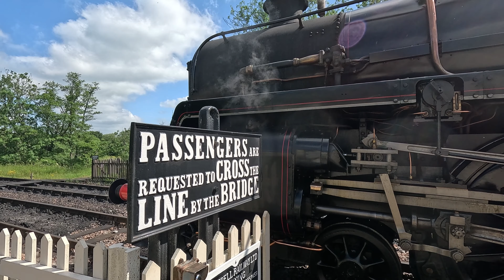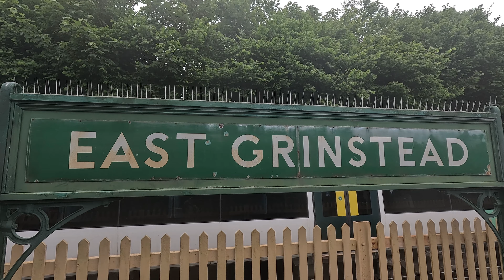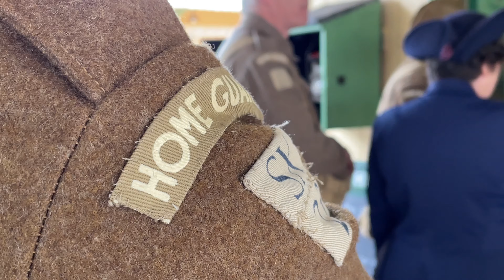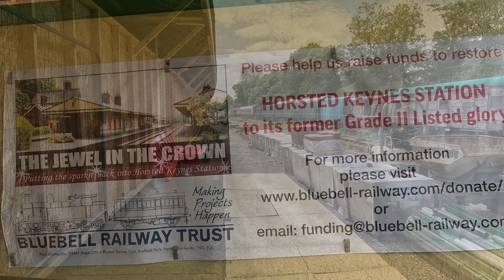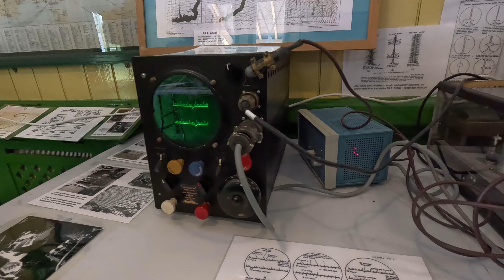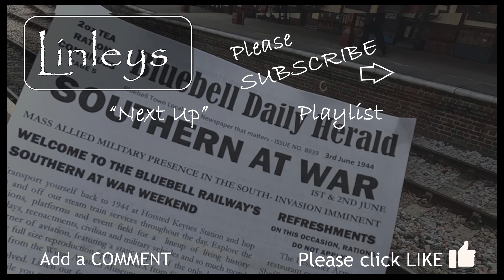Bluebell Railway • Southern Railway at War weekend • Heritage Steam Railway • Spitfire Flyby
This is the very special Southern Railway at War weekend, with the Bluebell Railway arranging a themed series of events and attractions including a Spitfire flyby and very many folk in period ‘costume’.

I hope you enjoy watching this video and feel that you have tagged along as well.

Warren

- Photos and video captured by GoPro Hero 12 and Apple iPhone 12
- All due care and safety was considered during video recording.